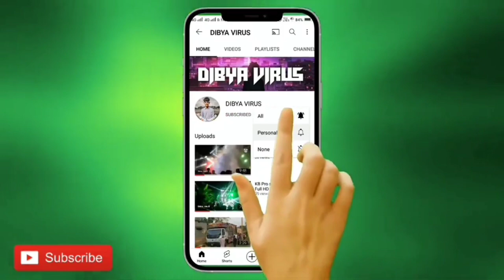Dj JB Profesional Sound New Setup Hevvy Bass Operating Program At-Kandarsinga Village Yatra 2023 DV